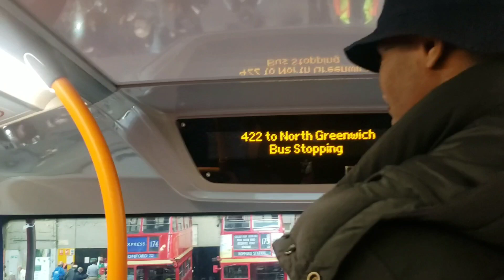*ibus 422 to North Greenwich